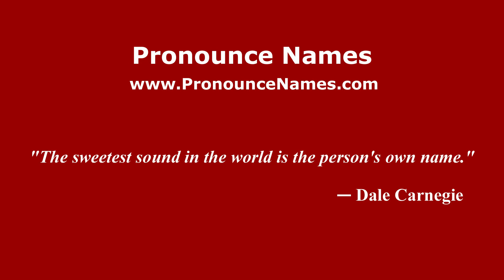How to pronounce Patricia Conde (Mexico/Mexican Spanish) - PronounceNames.com